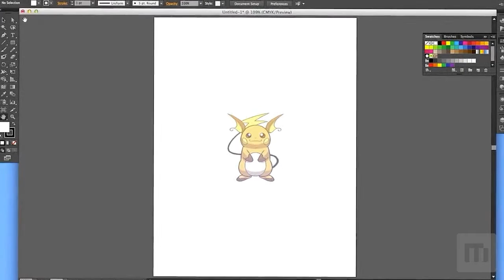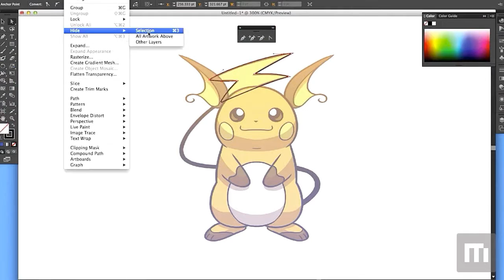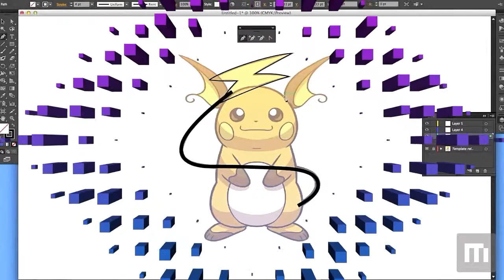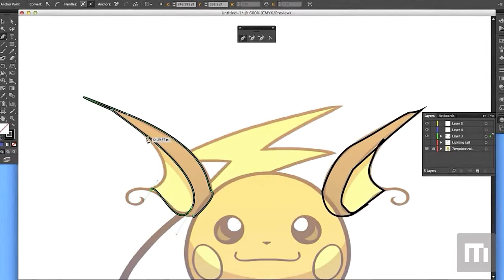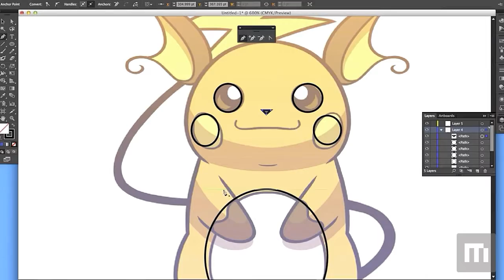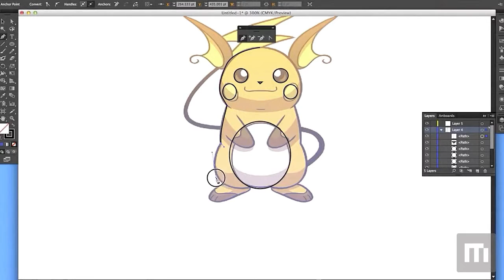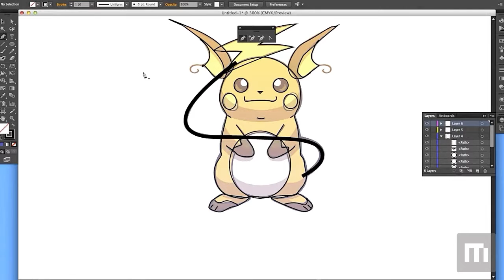SLIDESHOW MAKER (MixBit.com)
Uploaded via MixBit